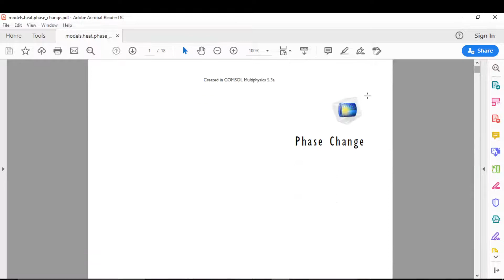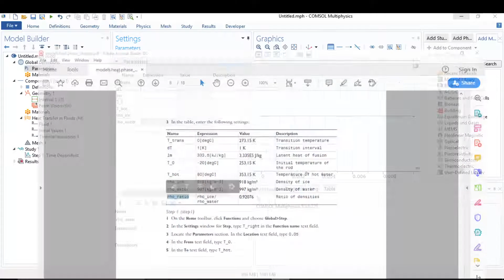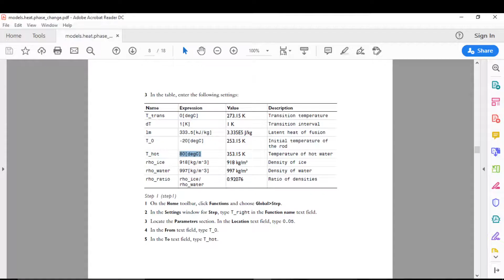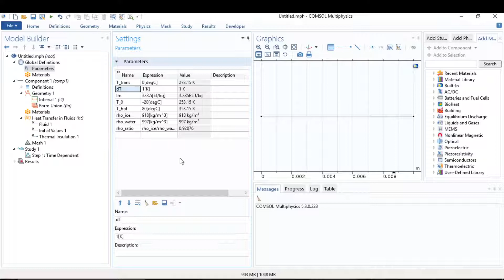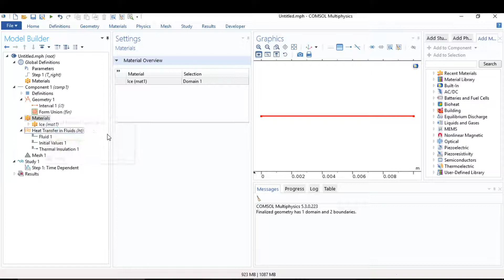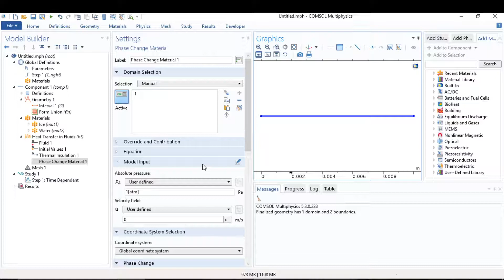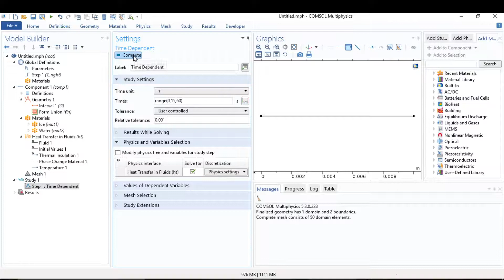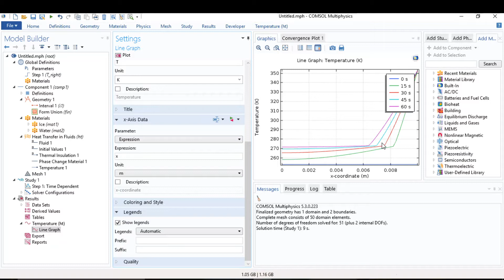Modelling Phase Change Material in 1D using COMSOL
We have tried modelling a 1D rod of Ice that would be subjected to a temperature boundary condition at one end and thermally insulated at other by also considering  phase change to water using COMSOL.